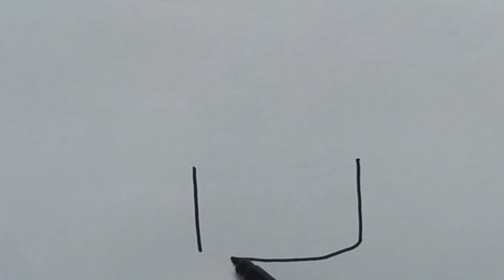HOW TO DRAW A CAKE EASY STEP BY STEP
drawing,
how to draw,
kawaii drawings,
how to draw easy,
easy drawing,
learn to draw,
como dibujar,
dibujos para dibujar,
dibujos kawaii,
como desenhar,
desenhos para desenhar,
desenhos kawaii,
dessin kawaii,
comment dessiner,
cute drawings,
drawing a cake
#,how to draw a cake easy,how to draw a cake step by step,drawing a cake easy,drawing a cake step by step

LEMON COLORING
Toddlers Art Hub
abcd learn tv
Sandy the Sticker
Arts studio icon
Simple Color
Target Interesting Study
It's Easy to draw
Arts studio icon
Easy Drawing By Nita.
magic finger
#LEMON COLORING
Toddlers Art Hub
abcd learn tv
Sandy the Sticker
Arts studio icon
Simple Color
Target Interesting Study
Arts studio icon
magic finger
Learn&Art with Ruhu
Magic Fingers Art
ChuChuTV Learning with Surprise Eggs
Dibujar y Colorear
Cute Cute Study
MP7 KIDS
ARTSHALA Original
Learn with Maks
DinoKids Shapes and Colors
Ti Vi Ko
pondu new kids channel
Riya Study Classes
Sandy the Sticker
Easy Drawing Hub
Real Magic Star
snap Art
colouring and painting
easy drawing
drawing drawing
ganpati drawing
drawing pictures
pencil drawing
ganesh drawing
simple drawing
goku drawing
drawing videos
anime drawing
girl drawing
house drawing
krishna drawing
butterfly drawing
peacock drawing
#4 kids
drawing lessons for kids
art for kids hub,drawing
kids art projects
for kids
directed drawing
drawing for kids
art ideas
kids drawing
kids line drawing
kids,educational videos
drawing tutorial
very easy drawing
animal drawings,easy animal drawings
#10 easy animal drawings
number drawing for beginners
video
very easy drawing for beginners